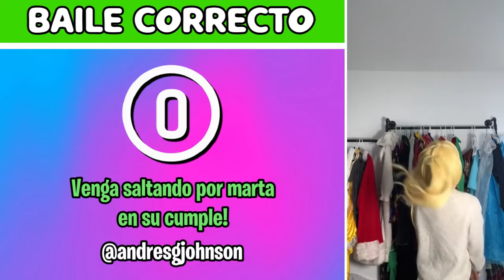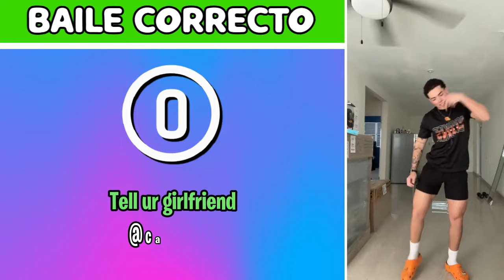ADIVINA EL BAILE O TREND DE TIKTOK! Si Bailas El Tiktok Pierdes Test De Tiktokers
Bienvenidos a un nuevo y diferente video de Tiktokers! Hoy vamos a adivinar el baile y trends de tiktok 🤩!

Te sabes todos los bailes existentes de TikTok? Cuidado! que si los bailas tambien puedes perder. asi que mantente quieto y adivina sabiamente cada trend o baile de Tiktok!

estas listo para este nuevo test de muchos bailes? Invita a tus amigos para que jugar sea aun mas divertido 😁!

Créditos a la música del outro Burnt Toaster · StreamBeats by Harris Heller

┗┫┏━━┓┣┛╲╰┳╮!! ¡ES GRATIS!!-┃